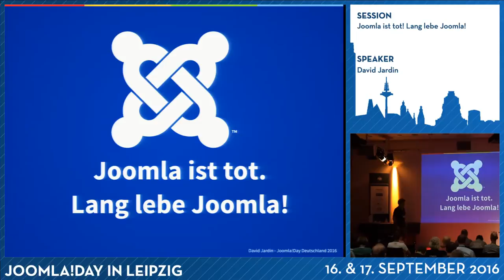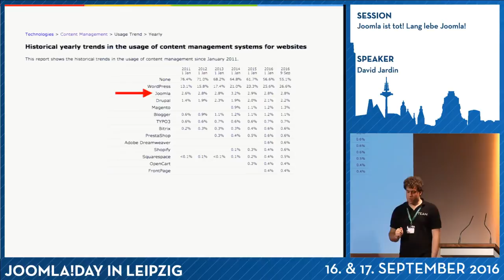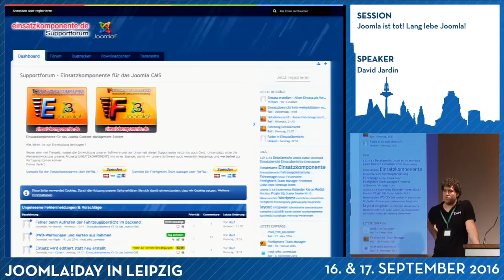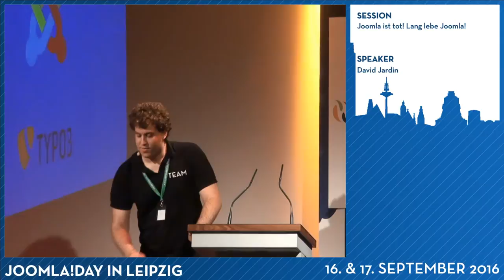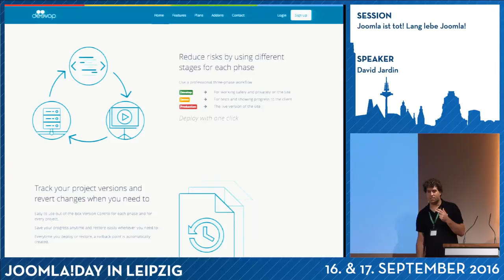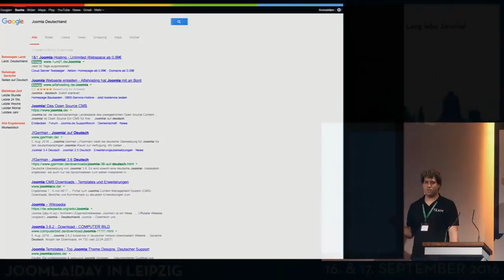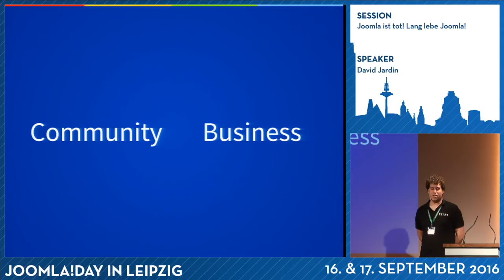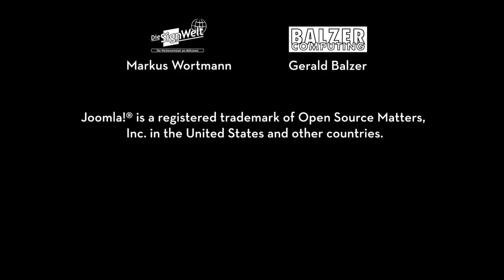JD16DE - Joomla ist tot! Lang lebe Joomla!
Die Nutzerzahlen von Joomla sind rückläufig, der Markt schrumpft, Joomla stirbt - oder etwa doch nicht? Ein Blick in Vergangenheit, Gegenwart und Zukunft mit David Jardin.